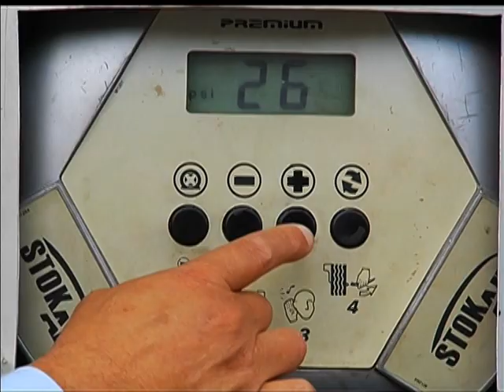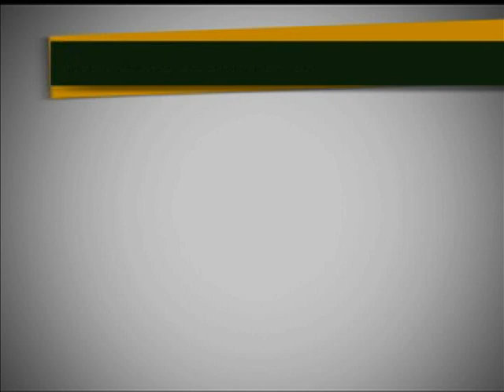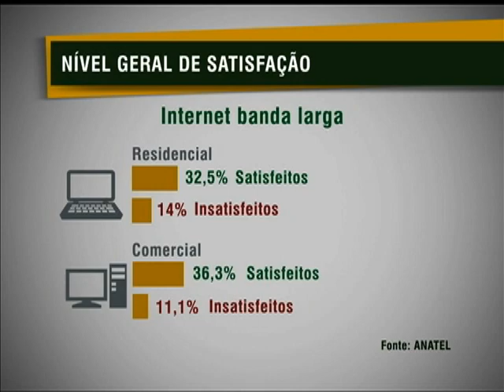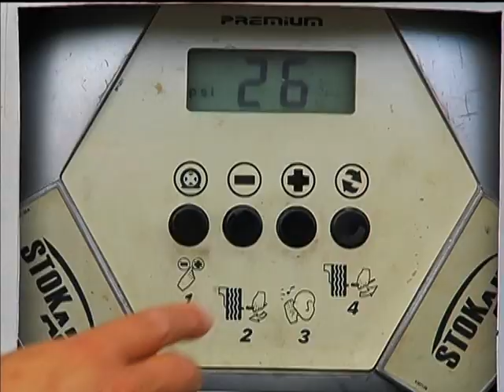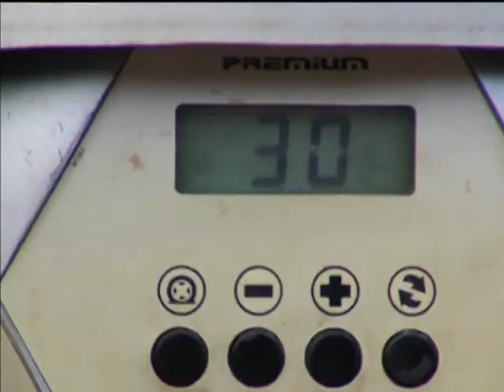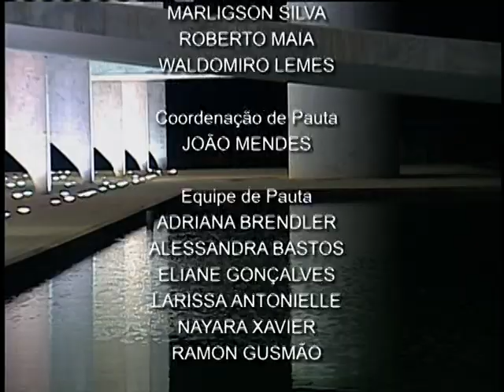Jornal NBR NOTÍCIAS na íntegra - 19 de abril